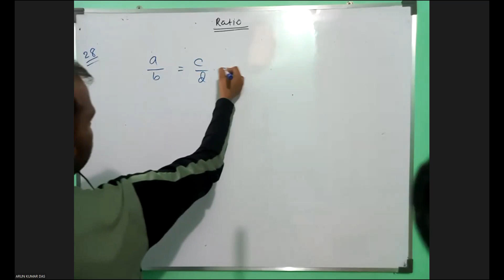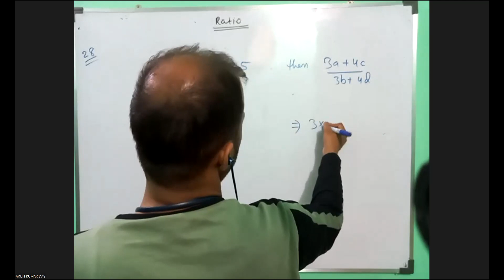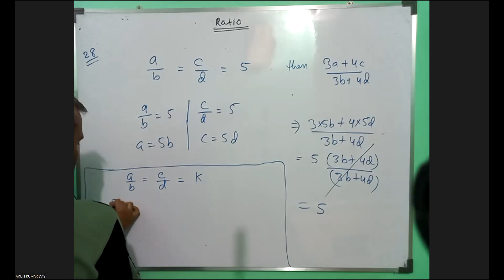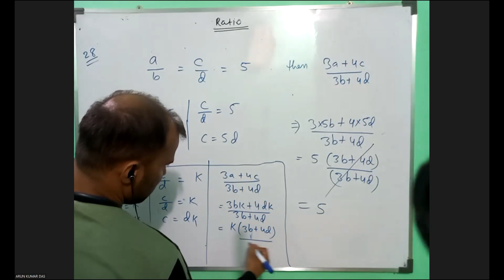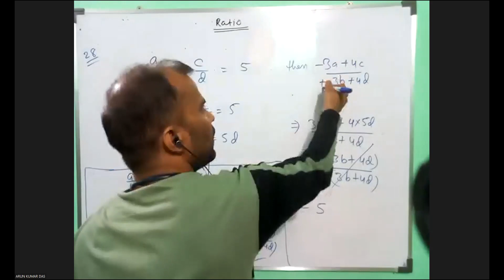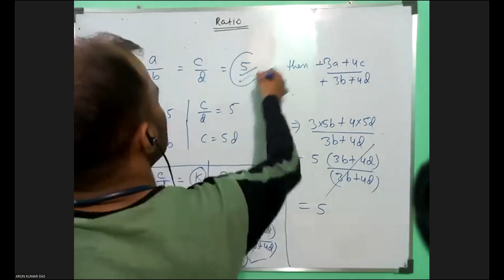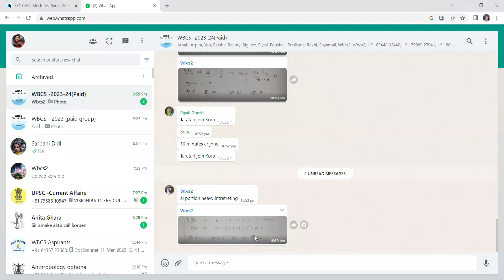Ratio and Proportion-07